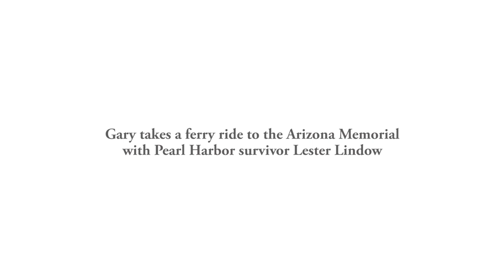Gary Sinise Takes a Ferry Ride to the Arizona Memorial with Pearl Harbor Survivor Lester Lindow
Rising early on the morning of December 7, 1941, Lester "Les" Lindow and several of his buddies on board the U.S.S. Maryland prepared for a relaxing day of surfing at Waikiki. As they made their way up to the quarterdeck, a Japanese plane flew low overhead. All hell then broke loose. Les, who enlisted in the Navy before finishing high school, survived the attack at Pearl Harbor and served in the South Pacific during World War II, passed away earlier this year in June at age 98.

Les had a special connection to the Gary Sinise Foundation, having participated in Soaring Valor in July 2017 at The National WWII Museum in New Orleans and who attended concerts put on by Gary Sinise and the Lt. Dan Band. During the 75th commemoration of the Japanese attack at Pearl Harbor last year, Les met Gary Sinise while en route to the U.S.S. Arizona Memorial. Their friendship endured through the years with pleasant surprises along the way. During a discussion and book signing of Grateful American at the Ronald Reagan Presidential Library in February 2019, Les, with a friend driving him, made the 130-mile trek from his home to see Gary and offer up his support and admiration for his mission.

The loss of Les and those affectionately known as the Greatest Generation is a stark reminder of the importance of both honoring a generation of citizen soldiers while preserving their history to ensure their contribution will live on for future generations.